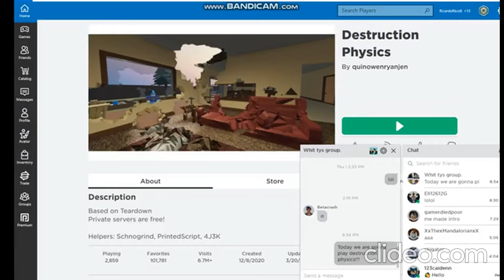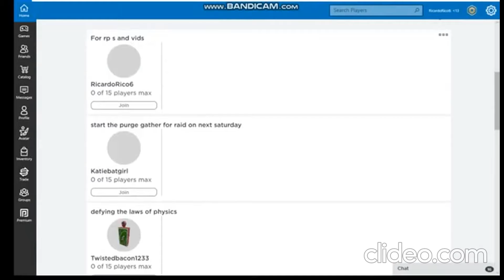Destroying stuff UWU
We destroying stuff e